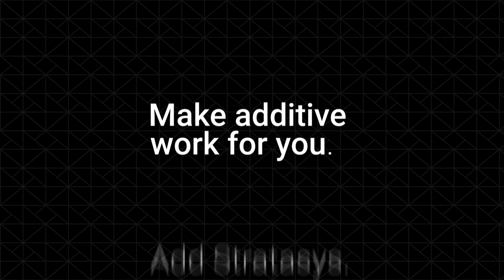고온과 화학저항성! 3D 프린터로 구현하는 PEEK의 강력함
안녕하세요 3D 프린팅 토탈 솔루션 전문기업 프로토텍입니다😊

고성능 3D 프린팅을 가능하게 해주는 Stratasys의 FDM PEEK 소재, VICTREX AM™ 200 필라멘트를 소개해드리겠습니다. 이 소재는 특히 높은 온도와 화학적으로 까다로운 환경에서도 탁월한 성능을 발휘합니다.

[VICTREX AM™ 200]
Stratasys의 Fortus 450mc™와 F900® 3D 프린터에서 사용 가능한 고성능 반결정성 PEEK 소재입니다. 이 소재는 주로 높은 온도에서의 사용이나 화학적으로 공격적인 환경에 적합하도록 설계되었습니다.

-특징-
1. 제어된 PEEK 결정화를 통해 치수의 정확성을 유지할 수 있습니다. 복잡한 부품을 만들 때도 안심할 수 있습니다.
2. 용해 가능한 서포트를 사용하여 복잡한 구조의 부품도 쉽게 프린팅할 수 있습니다. 서포트를 제거하는 과정도 훨씬 간편해집니다.
3. 신뢰할 수 있는 성능과 화학적 저항성 덕분에 까다로운 환경에서도 안정적으로 사용할 수 있는 부품을 제작할 수 있습니다.

출처. Stratasys(스트라타시스)